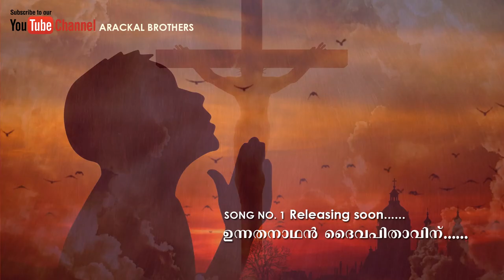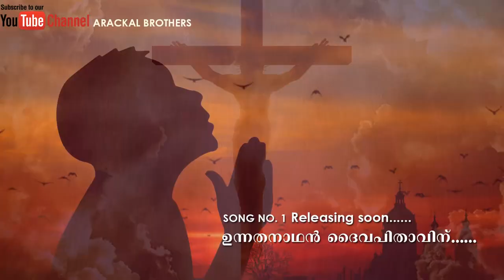Holy Mass Entrance Song | Unnathanadhan Trailer | Wilson Piravom | Arackal Brothers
Arackal Brothers Presents
Lyrics & Music : Sunny Arackal
Singer : Wilson Piravom
Orchestration : Antony Sojan
Co-ordination : Roney Arackal, Rijo Arackal & Richu Arackal
Editing : Rinson Arackal
Release : Real Tech Solutions Munnar